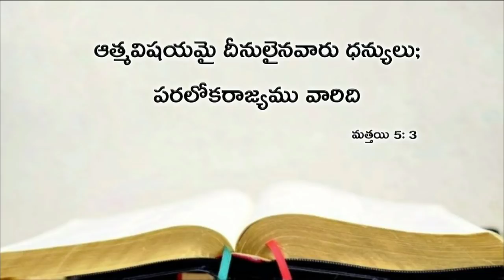Today's promise 23.04.2019